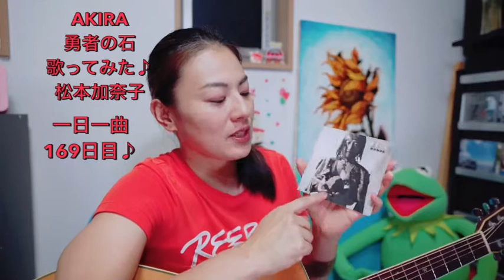AKIRA 勇者の石 歌ってみた♪一日一曲169日目♪松本加奈子2021.8.24♪パラリンピック開会式🎉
パラリンピックが開幕しました🌈✨
ブルーインパルスもまた東京上空を飛んだり、華やかな開会式を見ただけでも心がワクワクしました✨どんなドラマが生まれるのか楽しみです☺️🎶

一日一曲169日目はAKIRAさんの勇者の石を歌いました♪人は生まれる前に背負う石を決めているという歌い出しに、、、初めて聴いた時は目から鱗でした✨重い病気や障害を持って生まれてくる人間は一番大きく神が讃える勇者の石として歌われています🎶ハンディーがあっても前を向きチャレンジする姿にいつも感動します🌈✨11月11日は勇者の日として認定されました🌟

AKIRAさんの歌を唄うだけでPOWERをもらいます😊🎶良かったら色んな曲があるので聴いてみて下さい🌟

マツカナチャンネル🎶登録❤️応援宜しくお願いします🌻✨